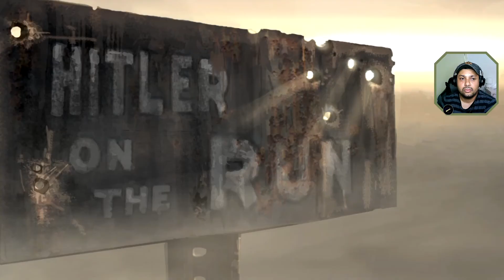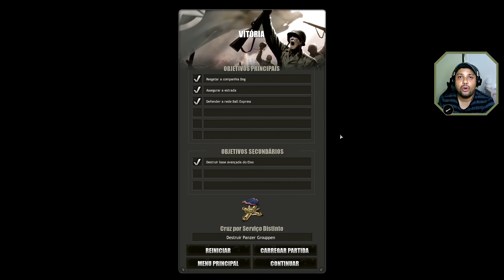Company of Heroes #05 - MONTEBOURG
Jogo Company of Heroes, que conta a História da Segunda Guerra Mundial (WWII).
Company of Heroes é um RTS da Segunda Guerra Mundial. Na campanha de jogador único, o jogador manda duas unidades militares dos EUA durante a Invasão da Normandia e outras batalhas pela Europa . Dependendo da missão, o jogador controla a 29ª divisão de infantaria ou  a 101ª Divisão de paraquedistas.

➤ Quer aprender tudo sobre games, com o melhor plataforma online do Brasil?